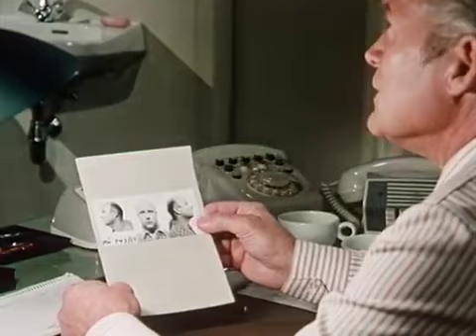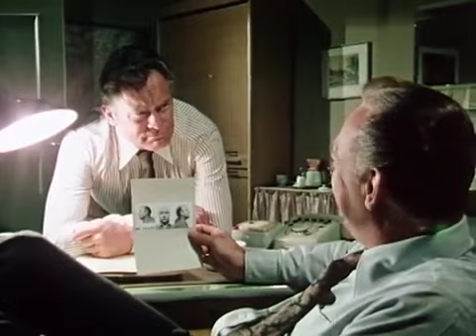DERRICK FOLGE 15 - ALARM AUF REVIER 12 (1975)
FOLGE 15 - ALARM AUF REVIER 12

Eine Einbruchserie in Villen beunruhigt die Polizei. Die Diebe verstehen es merkwürdigerweise, geheime Alarmanlagen zu umgehen und nach dem Wohnungsraub nicht die geringste Spur zu hinterlassen. Derrick wird zu dem Mord an einem jungen Mann gerufen. Er vermutet, daß zwischen den Diebstählen und dem Mord ein Zusammenhang besteht...

Darsteller:
Gerd Haucke (Ross)
Rosemarie Fendel (Frau Ross)
Mascha Gonska (Lona Ross)
Nikolaus Paryla (Herr Haller)
Günther Stoll (Kriminalbeamter Schröder)
Gerhard Borman (Kriminalbeamter Echterding)
Carl Möhner (Oberinspektor Matthes)
Walter Sedlmayr (Koch)
Heinz Werner Kraehkamp (Krosske)
Kurt Zips (Schlack)
Jan Groth (Weber)
Peter Chatel (Herr Fleischmann)
Gerhart Lippert (Herr Wichmann)
Paula Braend
Heini Göbel
Peter Capell
und andere

Regie:
Zbynek Brynych

Erstausstrahlung:
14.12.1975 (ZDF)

Produktionsstab:
Titelmusik: Les Humphries
Kamera: Rolf Kästel & Michael Georg
Ton: Günther Stadelmann